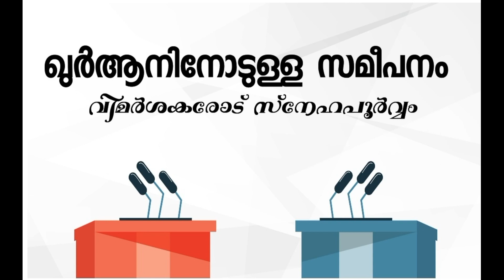ഖുർആനിനോടുള്ള സമീപനം:വിമർശകരോട് സ്നേഹപൂർവ്വം